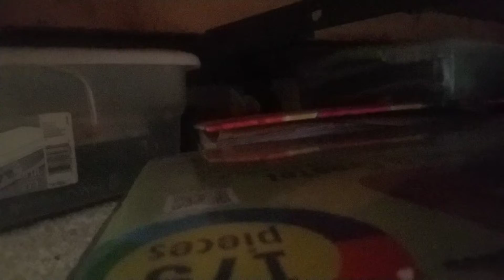December 29, 2018